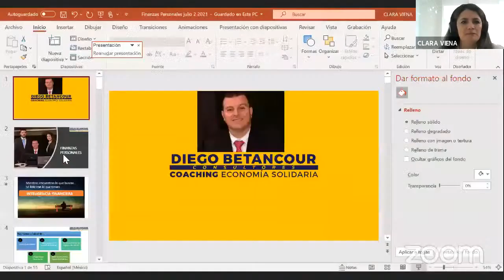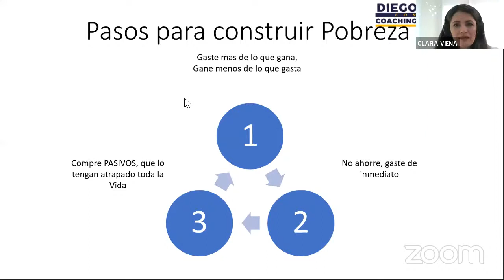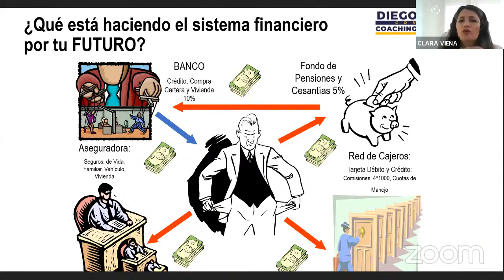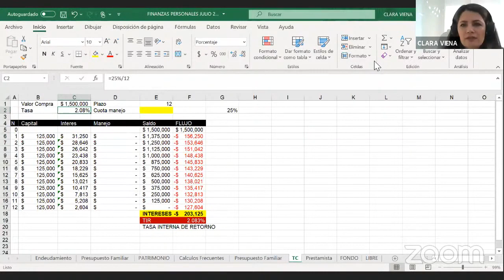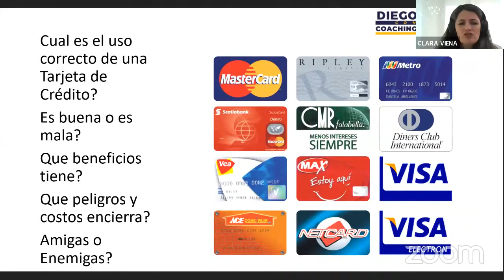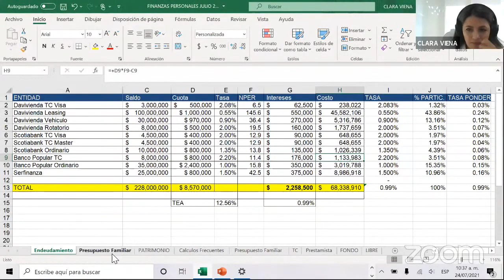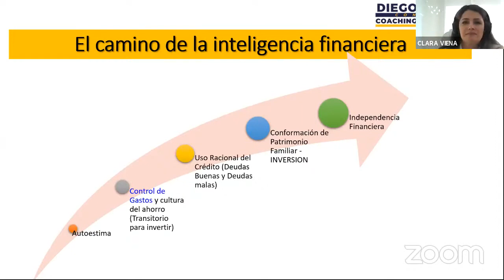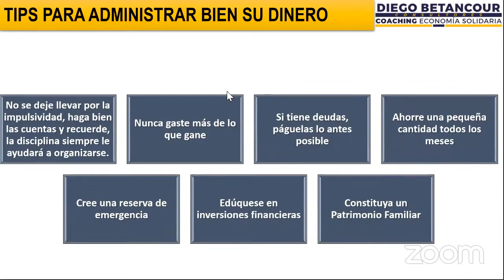PROGRAMA DE EDUCACIÓN FINANCIERA FINANZAS PERSONALES EN EXCEL | Clara Viena Gallego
Temas:

✏️ Contexto
✏️ Uso tarjetas de crédito
✏️ Costos ocultos
✏️ obligaciones financieras
✏️ Presupuesto

La felicidad entre otras cosas requiere mantener bajo control los aspectos financieros de la VIDA.

Que el dinero sea un verdadero instrumento o medio para realizar o alcanzar metas y proyectos pero que no sea en si mismo el único propósito de VIDA requiere administrar inteligentemente los recursos para vivir una vida plena y no ser victimas de quienes creen que el dinero lo puede todo y por ende pueden todo por el dinero, llevando a las personas al consumismo y el endeudamiento, causas de la actual ESCLAVITUD FINANCIERA de millones de personas en el mundo que gastan dinero que no tienen para comprar cosas que no necesitan y poder impresionar a personas a las que ni siquiera le importan.

Así que mientras trabajas hasta conseguir aquello que tanto quieres, deberías agradecer y disfrutar lo mucho que ya tienes: tu vida, tu libertad y tu salud.

Conéctese el ultimo viernes o sábado de cada mes: 👇🏻